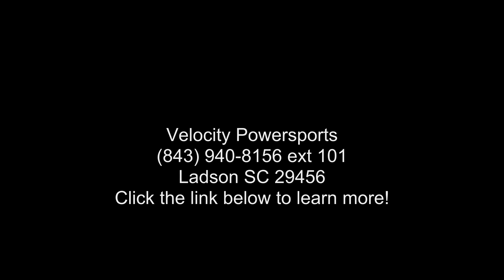2015 Can-Am® SPYDER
2015 Can-Am® SPYDER

Condition: Used
Mileage: 5585
Exterior Color: Black
Interior Color: Black
Stock